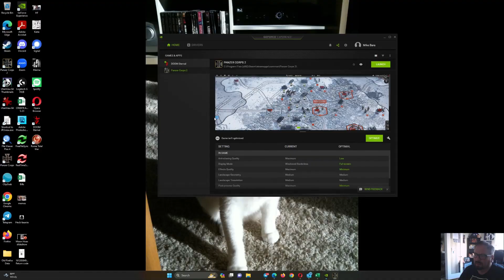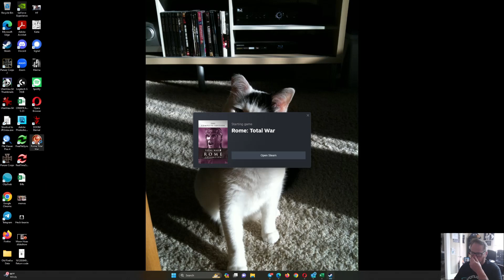Panzer Corps II - Episode 144A - Operation Teufel Part 1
Heinrich breaks out the Atomic bombs.